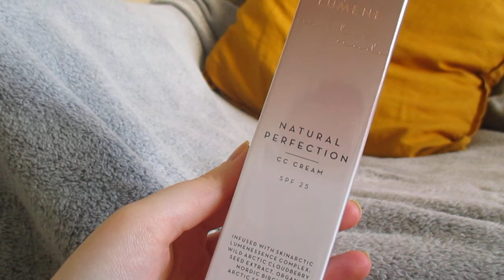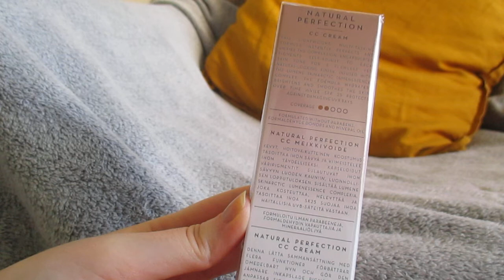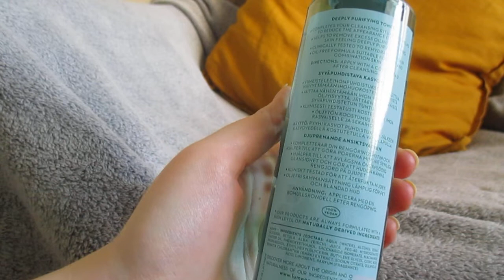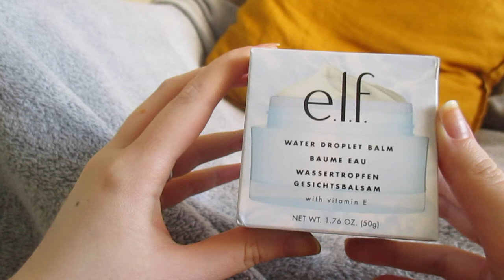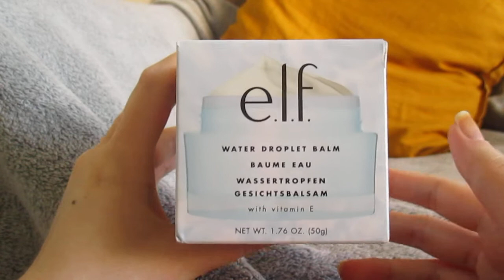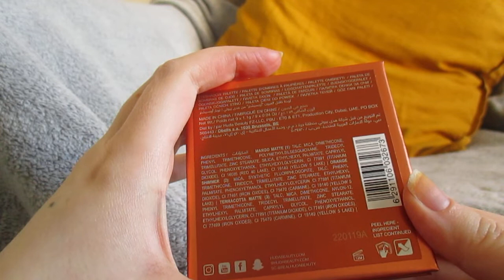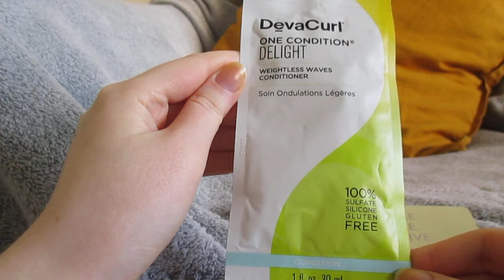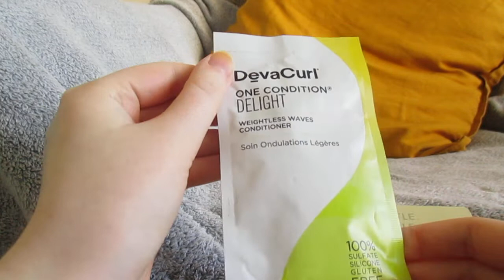Ostoksia - Carlson, Citymarket, The Body Shop ja Feelunique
Muutamia ostoksia kivijalkakaupoista, lukuunottamatta Feeluniquen tilausta.